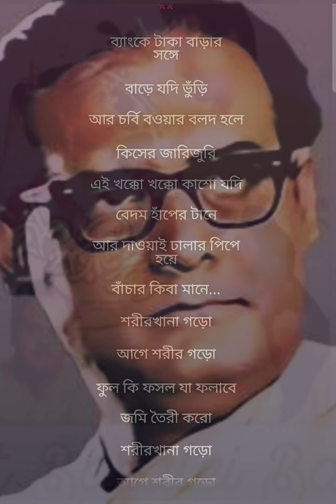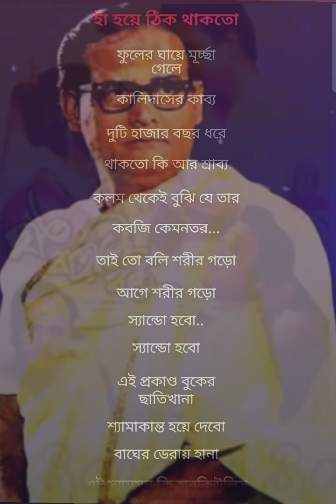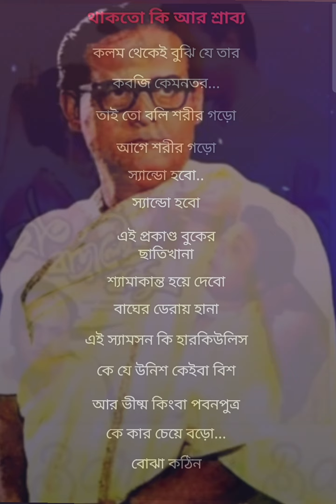শরীরখানা গড় আগে শরীর গড় নইলে পরে সব ভন্ডুল আর যাকিছু করে Hemanta Mukhopadhyay Karaoke music with